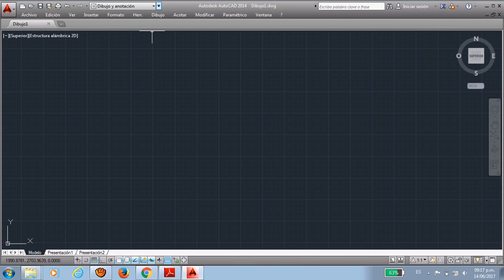ACTIVAR LA CINTA DE OPCIONES-BARRA DE MENUS (AUTOCAD )